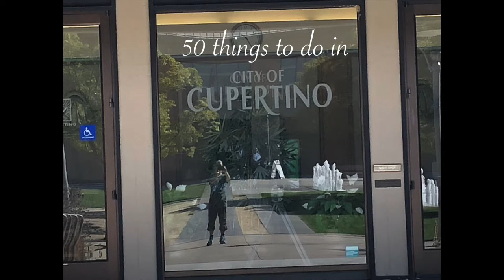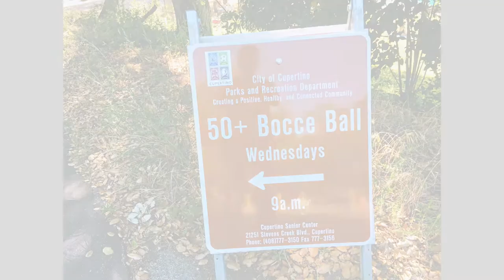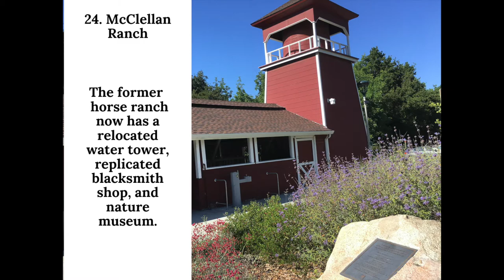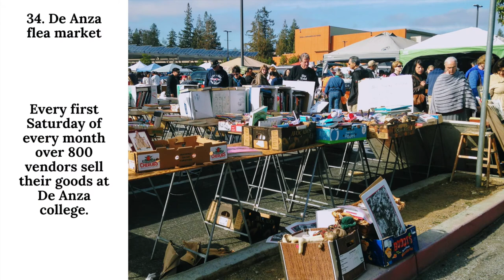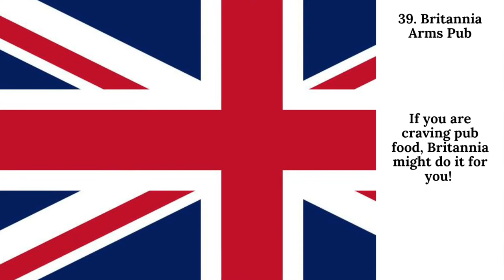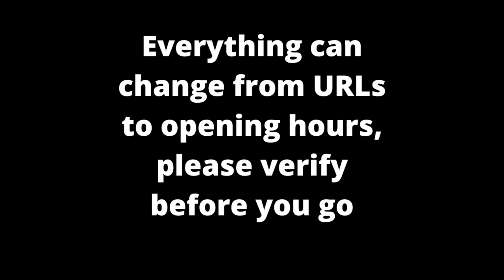50 things to do in Cupertino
50 things to do in Cupertino
Untilsuburbia

Parks and Gardens
1. Stevens Creek County Park
2. Stocklmeir Orchard
3. Rancho San Antonio County Park
4. Memorial Park's Japanese Lanterns & Trees
Places for Kids
5. Deer Hollow Farm in Rancho San Antonio
6. Cupertino Library Aquarium
7. McClellan Ranch Nature Museum and Blacksmith Shop
8. 4-H tour
Sports
9. Fitness in the park
10. Strike out at Bowlmor or Homestead Bowl
11. Golf at Deep Cliff or Blackberry Farm
12. Swim at Blackberry Farm
13. Fly a model airplane
14. Disc golf
15. Cupertino Sports Center
16. Ice Center Cupertino
17. Whispering Creek Equestrian Center
18. Archery at Stevens Creek Park
Short Hikes
19. Picchetti Ranch Preserve
20. Fremont Older
Museums / Galleries
21. Euphrat Museum of Art
22. Cupertino Historical Museum
23. California History Center and Foundation
Historic Places
24. McClellan Ranch
25. Historic Grant Cabin
26. Woodhills
Architecture
27. Mary Avenue Bicycle Bridge
28. Apple Visitor Center
Public Art
29. Morion Sculpture
30. Veterans Memorial
Theater
31. Flint Performing Arts Center
32. Shakespeare in the Park
33. Cinema at Sundown
Shopping
34. De Anza flea market
35. Farmers Markets
36. Daiso
37. Marukai
Lunch
38. Main St.
39. Britannia Arms Pub
Nerdy Fun
40. Fujitsu Planetarium
41. Apple headquarters
Must-show-to-a-visitor Places
42. Wineries
43. Food trucks
Festivals
44.Cherry Blossom Festival
45. Summer concerts
46. Silicon Valley Fall Festival
47. Community Tree Lighting
Other Ideas
48. Cupertino's Ceramics Center Wilson Park
49. Pooch Plunge at Blackberry Farms
50. Poetry

For links and more information go to untilsuburbia.com
Everything can change from URLs to opening hours, please verify before you go
I made this video with the best intentions. Please verify any information before you go. I shall not assume any liability for any decisions made or actions taken or not taken by the viewer of this video in reliance upon any information given. The use of this information indicates your unconditional acceptance of the above disclaimer.

Also, not all of the images depict the locations that are mentioned.
These are:
# 9 - The sign of 50+ Bocce Ball is at Stevens Creek Trail near Blackberry Farm # 17 - Horse looking out from a barn is at Stanford University
#20 - People walking not in Fremont Older, but Rancho San Antonio
#26 - The trees are not near Woodhills, but Rancho San Antonio
#33 - The sundown scene is in San Mateo
#35 - The farmers market is in Palo Alto
#39 - A picture of the British flag
#43 - The off-the-grid is in the Presidio, San Francisco
#45 - This Photo was taken in Los Altos during First Friday
#46 - The Cherry Blossom Festival
#47 - Christmas tree in Palo Alto’s Fulton St, also known as Christmas Tree Lane #49 - Max the dog in Mount Dora, FL
#50 - Poetry by Bertolt Brecht from the Poetry Walk in Berkeley

Thanks to Sharon, Julie, Tom, Brian and Anna for their feedback! Thank you Jon for letting me use Max’s photo.

Audio: ​Sunny looks good on you​ - ​Midnight North

I welcome your comments and suggestions.